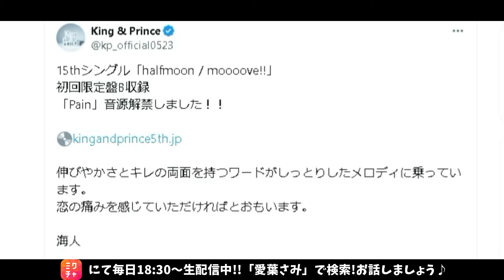【キンプリ最新情報】「Pain」音源解禁！｜2024年5月12日(日)King & Prince👑TV出演＆雑誌掲載情報まとめ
【追加情報】

King & Princeとうちあげ花火「ゴールデンアワー」パフォーマンス映像&メンバーからティアラへのメッセージ Teaser

※エル・ジャポン購入は下記から↓
・Amazon

👑BGM👑
◆ギター/ベース➡中ちゃん

坂上賢時

２５歳の時に「The Back Beat」に加入し、プロデビュー。都内のダンスホールを中心に、様々な現場を経験。２９歳の時にフリーになり、ラッキー池田、T-PISTONZ（アニメ「イナズマイレブン」の主題歌「マジで感謝！」のプロモーションビデオ撮影等）、「想い出がいっぱい」で有名な元H2Oの中沢けんじ等と共演。

柴田健太

◆ Filmora様